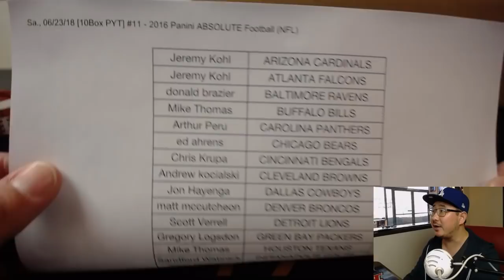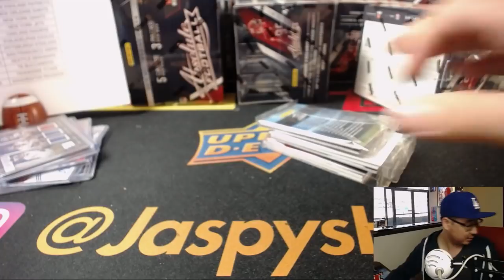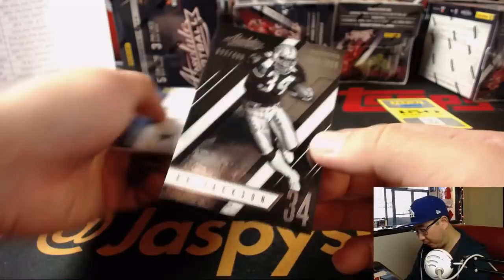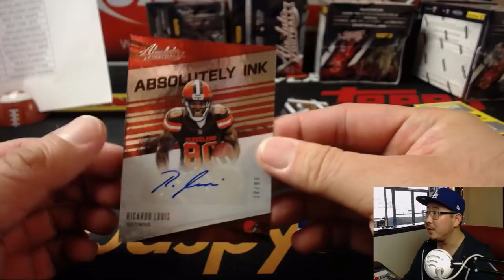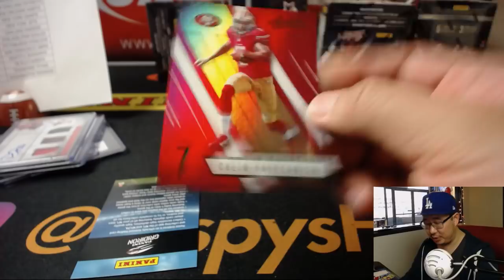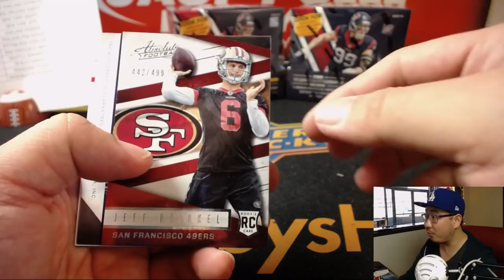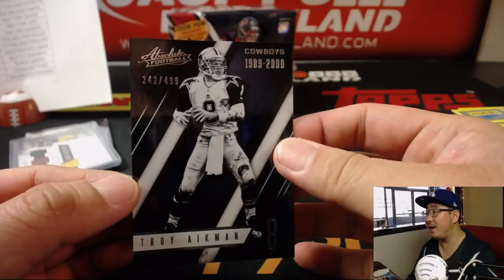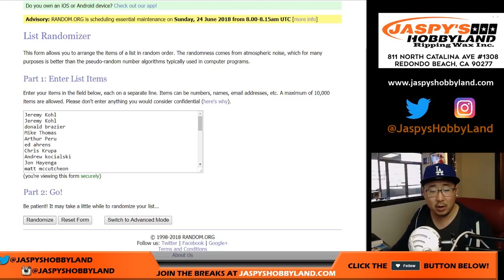Sa., 06/23/18 [10Box PYT] #11 - 2016 Panini ABSOLUTE Football (NFL)